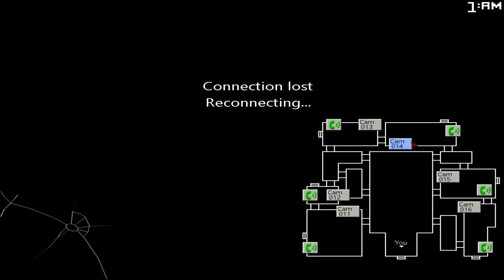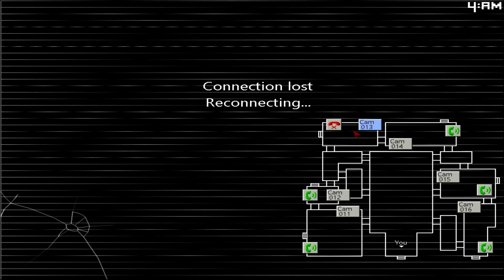FNAC 2 песня